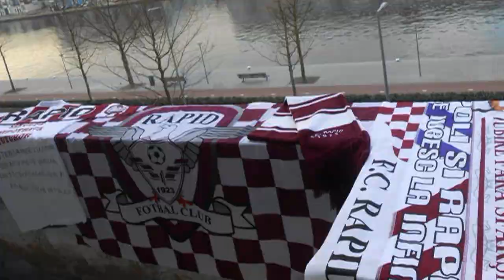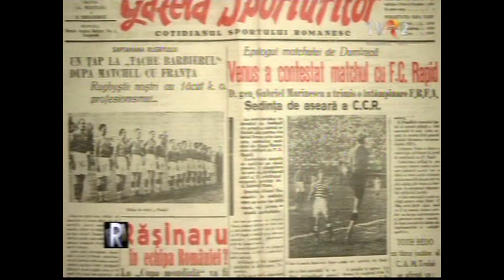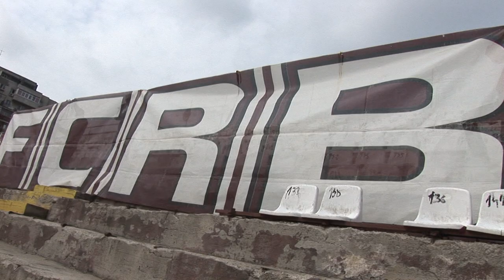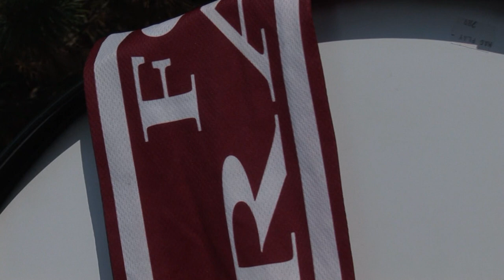Rappa - Alb vișiniu ( clipul )